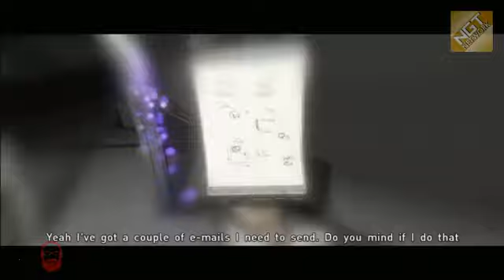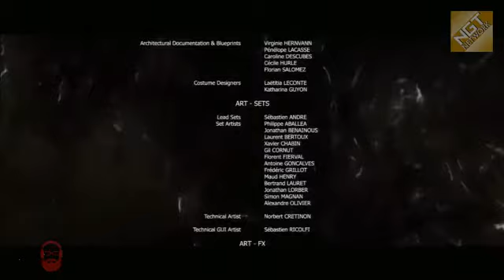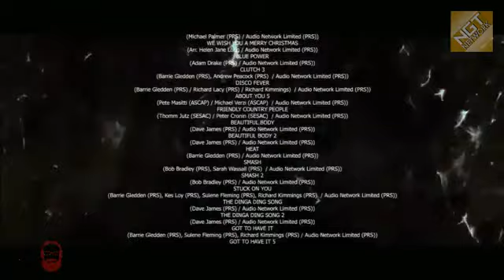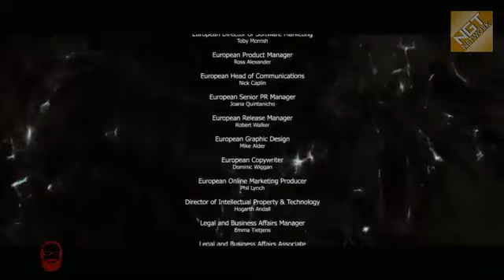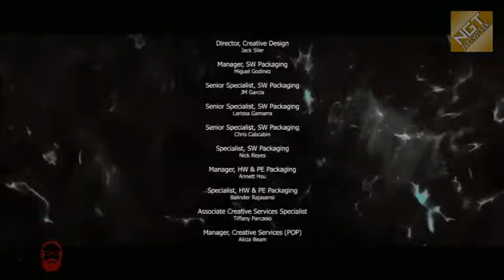Beyond: Two Souls with Hyper (part 13)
Hyper plays Beyond: Two Souls